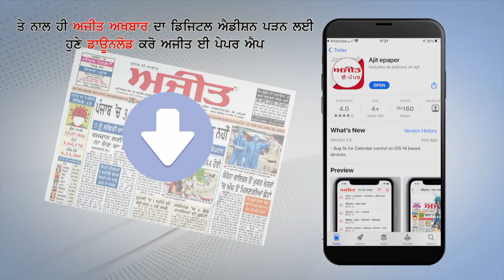Akhilesh Yadav should not doubt law enforcement agencies: Nirmala Sitharaman on Kanpur raid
सुनिए क्या कहा  निर्मला सीतारमण प्रेस कॉन्फ्रेंस में  कानपुर छापे पर